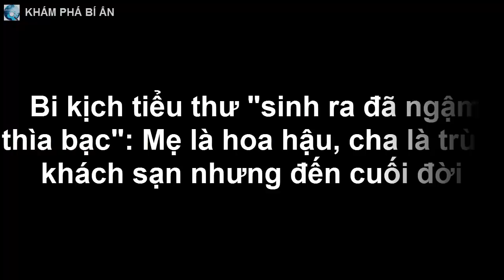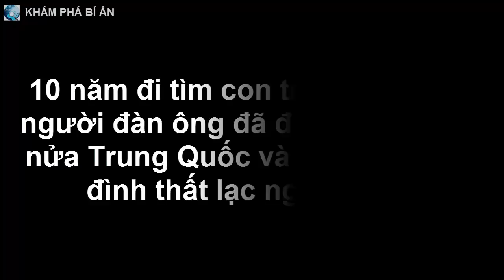Bi kịch tiểu thư "sinh ra đã ngậm thìa bạc": Mẹ là hoa hậu, cha là trùm khách sạn nhưng đến cuối đời